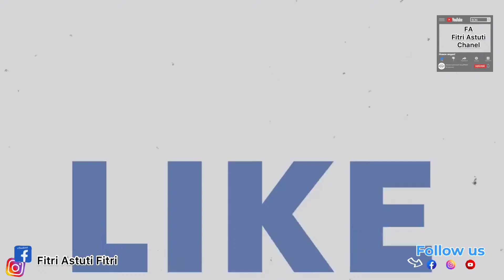Taman the lohas hongkong 🇭🇰